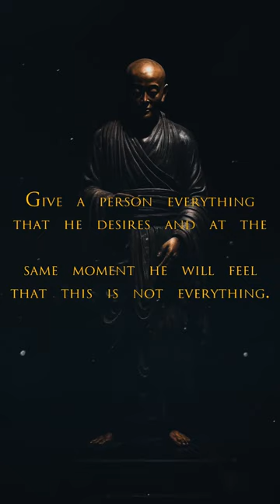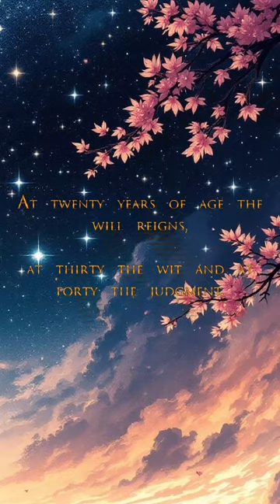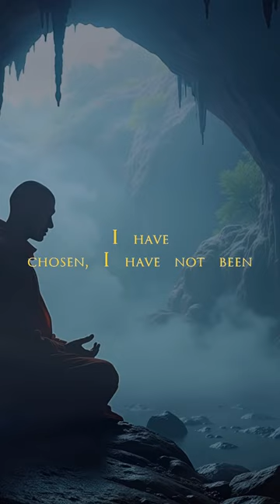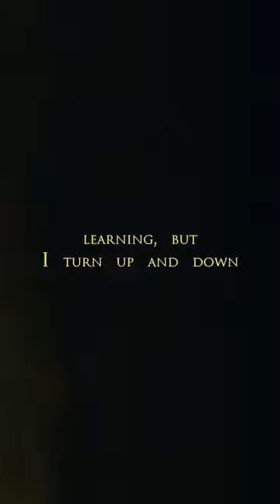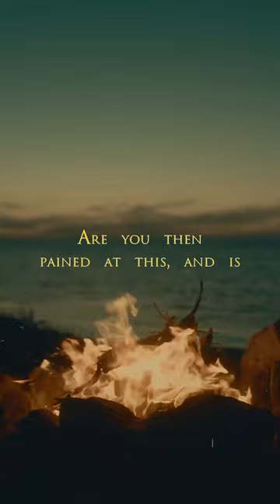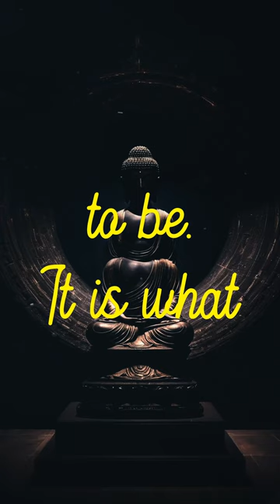Stoic Radio - Who was Anaxagoras? (Sub-Conscious Stoic)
Stoic FM Radio Station - Sub-Conscious Stoic Radio- Motivational Quotes Video Workout - Stoic Relaxation and Mindfulness music - Stoic Radio - Who was Anaxagoras? (Sub-Conscious Stoic)